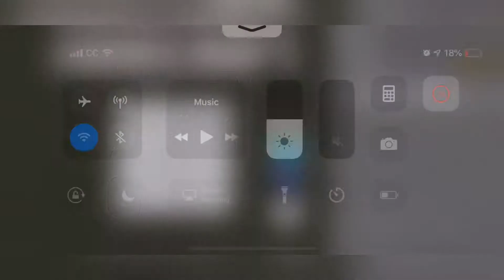yes. also minecraft